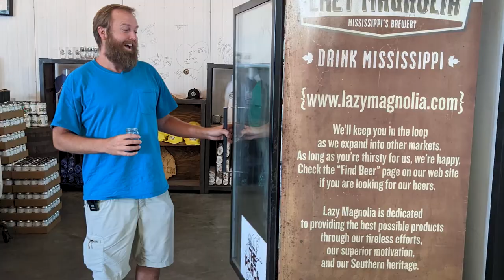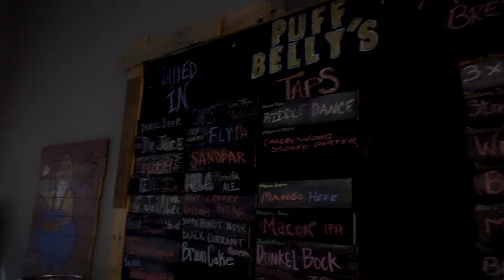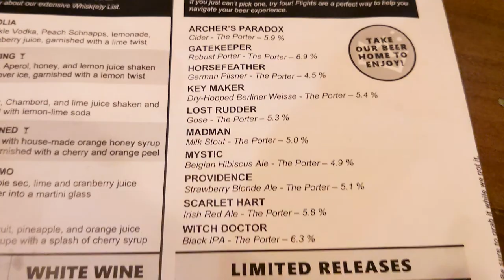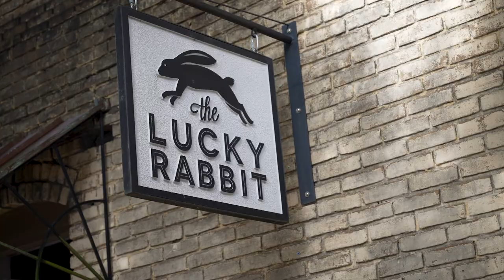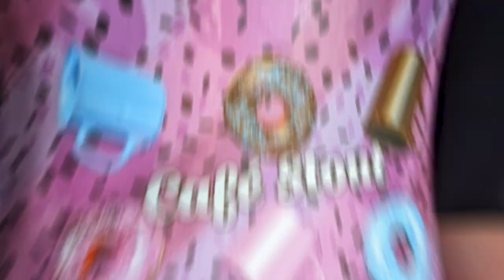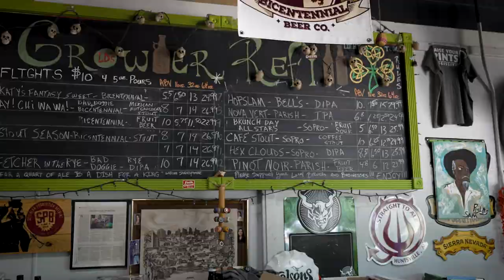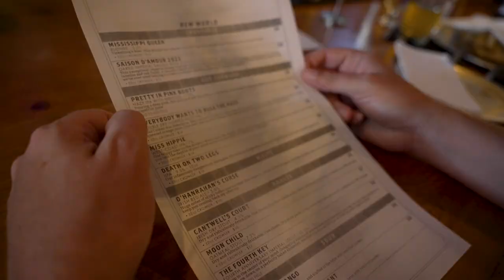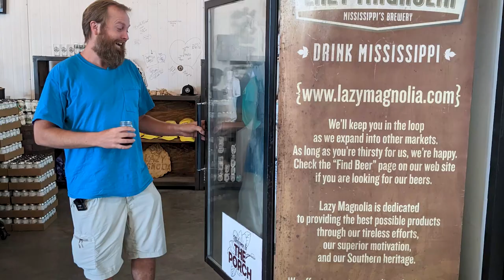Drinking at EVERY Brewery in Mississippi in 24 Hours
I went to every brewery in Mississippi in 24 hours and tried 95 different beers. Why? Because I had to.

Starting on the coast at Lazy Magnolia, I decided to hit every brewery in Mississippi in under 24 hours. Shout out to John Lovegrove for some inspiration and a game plan. My friends decided to come along and make it a reality - this is a good one. Dig it.

Over the past decade, Kenny Flannery has been living out of his backpack, hitchhiking around the world. Now he’s traveling to breweries to drink the best beer he can find.

Kenny Flannery is the author of "A Six-Pack of Hitchhiking Stories," available as a paperback, eBook, and audiobook

Call it a beer show, call it a travel show. Either way, the Hopping show is all about traveling to breweries to find great beer and great times.